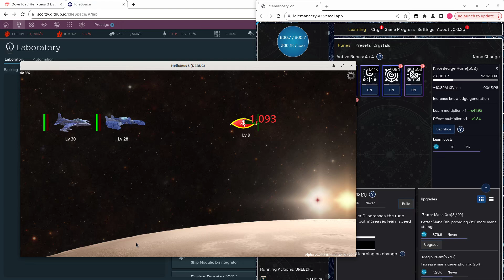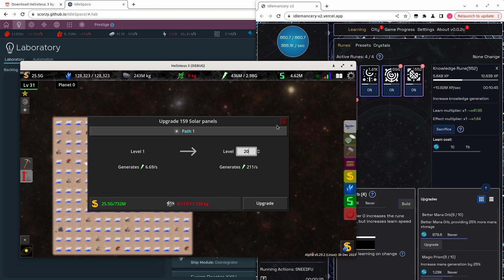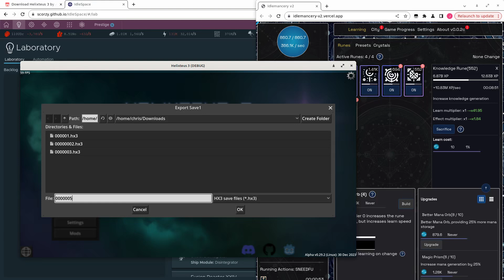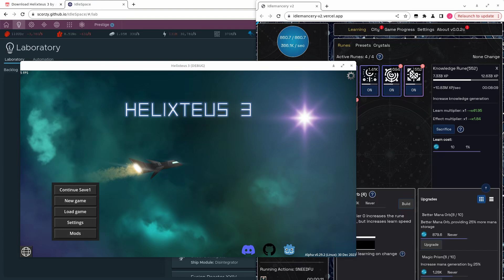video a 3106